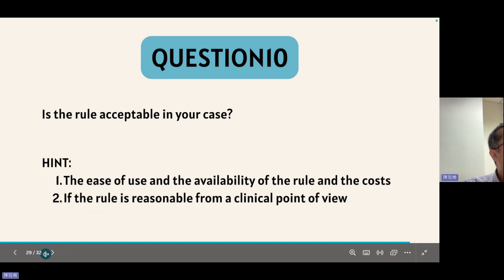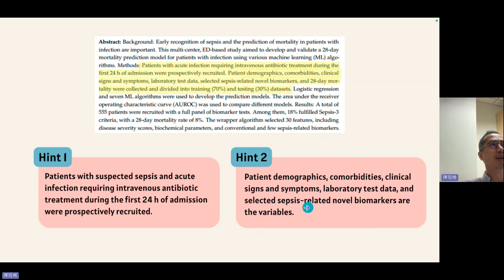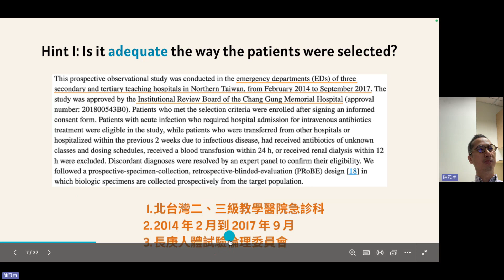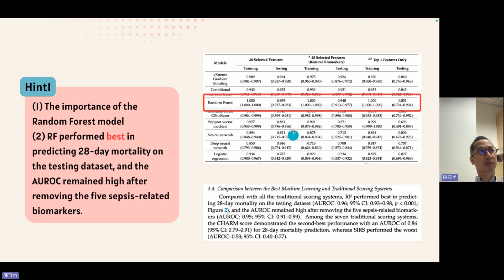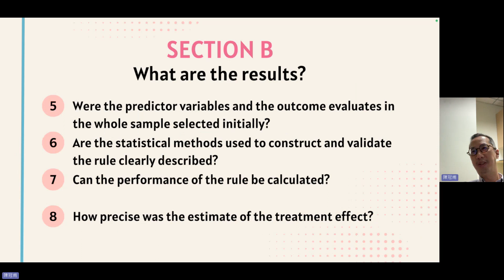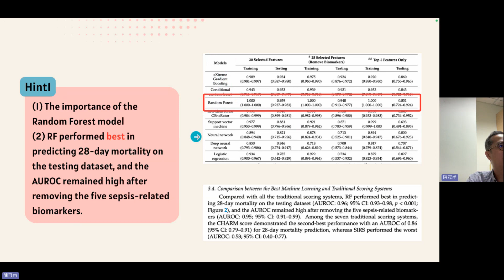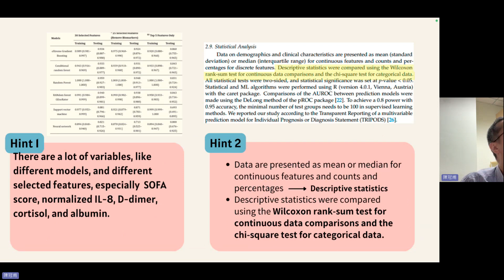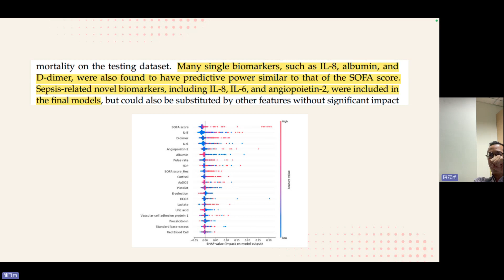用CASP評讀clinical prediction rule (CPR) 下集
陳冠甫
醫學研究導論
長庚大學醫學系二年級